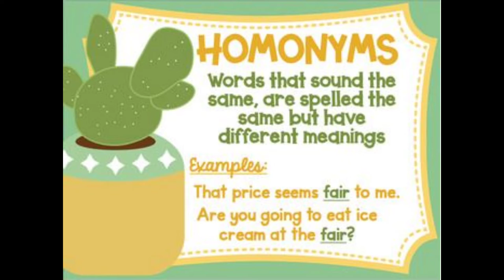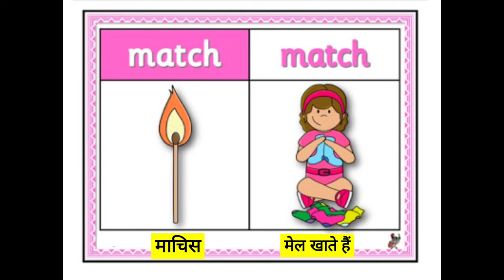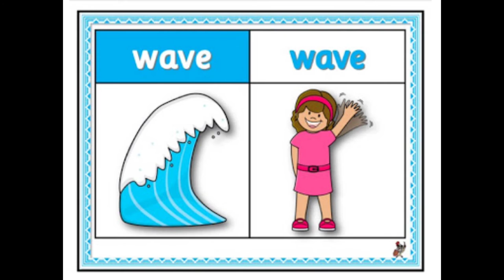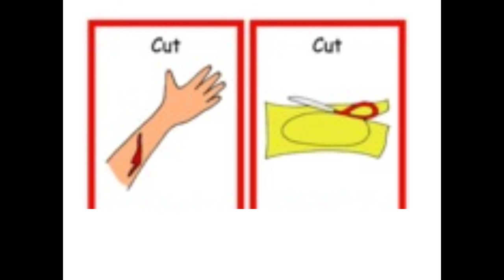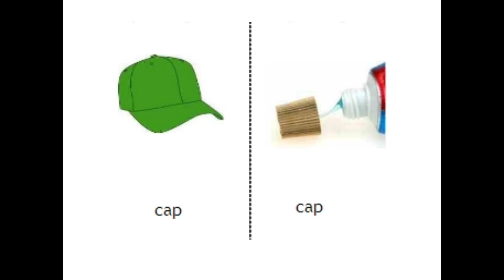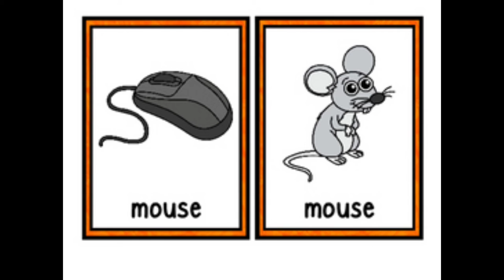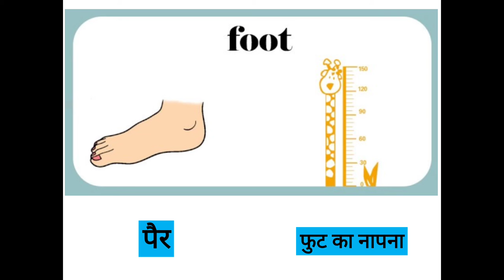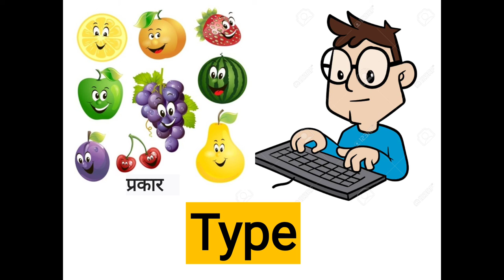Homonyms - Mylestone book.